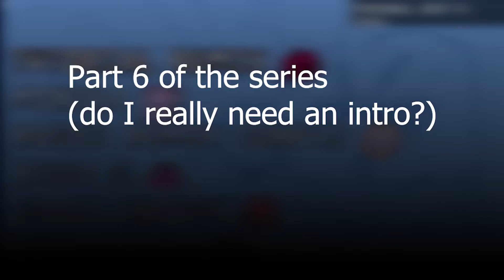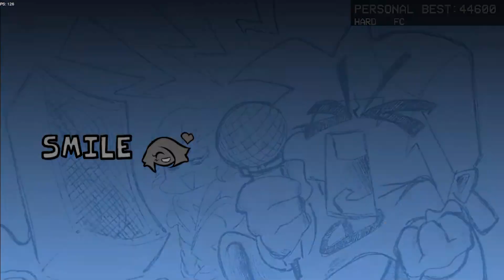(Part 6) Beating the bonus songs in Blantados' FNF BETADCIU mod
I did not create or own any of these covers, I am simply playing these songs to show off my (bad) skills.

Timestamps
0:00 Start
0:06 Endless (Endless but it's Haachama and Gold)
3:07 Triple Trouble (Triple Trouble but it's Sunky, Majin, Lord X, Sonic.EXE, and Sonic)
3:12 Triple Trouble Sunky.mpeg segment
4:58 Triple Trouble Sonic.EXE segment 1
5:24 Triple Trouble Majin segment
7:09 Triple Trouble Sonic.EXE segment 2
8:02 Triple Trouble Lord X segment
9:59 Triple Trouble Sonic.EXE segment 3
11:47 You Cant Run (You Can't Run but it's Daddy Dearest and Senpai)
14:38 Smile (Smile but it's Betty and Frisk)
16:03 Outro

Srzhu krxu fryhu vrrq